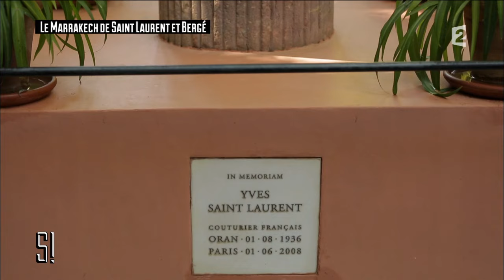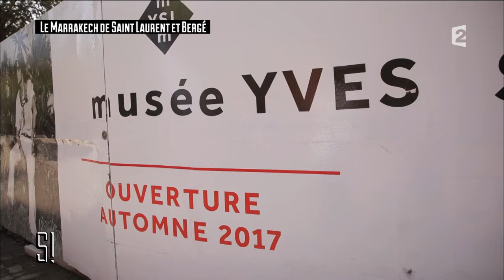L' Interview : Pierre Bergé - Stupéfiant !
Pierre Bergé et Yves Saint Laurent ont vécu leurs plus belles années à Marrakech. C’est là que le créateur a puisé l’inspiration pour ses plus grandes œuvres, et c’est là que Pierre Bergé fait actuellement construire un musée en hommage au travail de Saint Laurent. Plongée dans le Marrakech d’YSL avec Pierre Bergé, dans l’entretien de la semaine.

«Stupéfiant !», le magazine culturel présenté par Léa Salamé.
Mercredi à 22.40 sur France 2